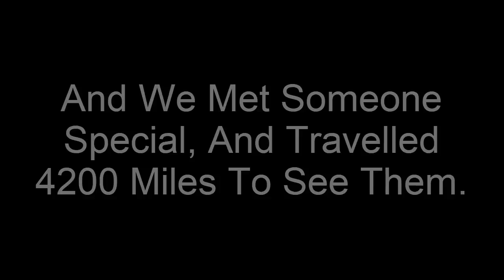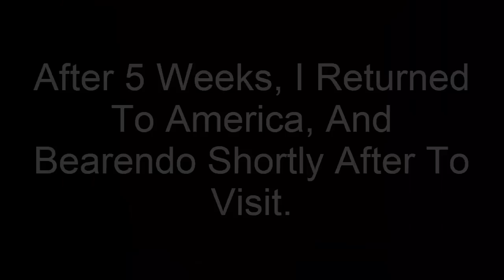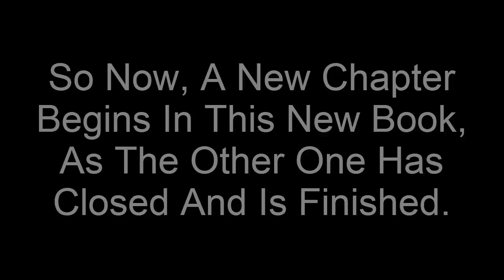The Story Of Crashendo - Book 2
My adventure has been a fun one, but after many years I must now close the book.  It's not over though, as we are beginning to write a new one, with the same characters including new ones, and a brand new adventure.

Thank you all so much for the support throughout the years.  It has been an absolute pleasure to befriend many of you and even meet some in person.

Life goes on, and with it, we bring new people into it.  I am so happy that 20 months ago I decided to start working, because it opened up the world to me in more ways than one.  So I am happy to say, that as I turn a new chapter in this book I am writing, I get to write it with all of you.